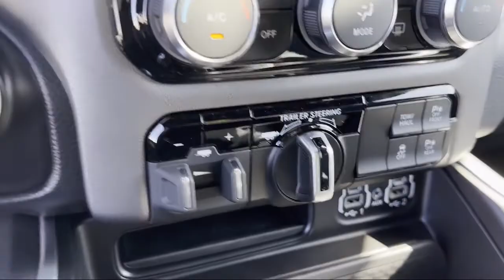2022 Ram 1500 Big Horn/Lone Star Quad Cab Elk Grove Sacramento Roseville Folsom Rocklin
2022 Ram 1500 Big Horn/Lone Star Quad Cab Stock Number: 69170D Vin:1C6SRFBT2NN444314.

8575 Laguna Grove Dr.